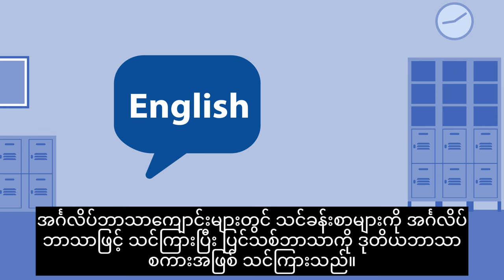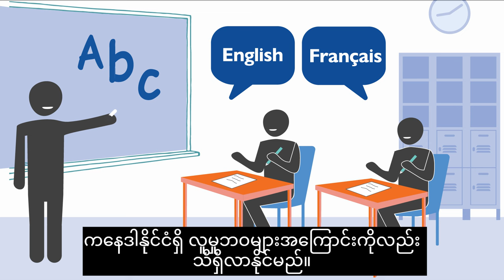Canadian Orientation Abroad (COA) O-Canada Video 9_ အိုကနေဒါ/ Burmese/Birman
ကနေဒါနိုင်ငံသို့ပထမကြိမ်လာရောက်သူများအတွက်မထွက်ခွါမှီလမ်းညွှန်

O-Canada ဗီဒီယို ၉- အခန်း (၆) ပညာရေး
O-Canada Video 9 – Unit 6 Education (အိုကနေဒါ/ Burmese/Birman)
O-Canada Vidéo 9– Unité 6 L’éducation (အိုကနေဒါ/ Birman/Burmese)